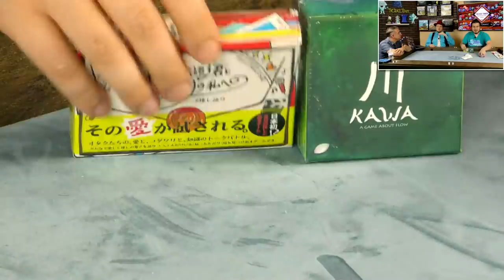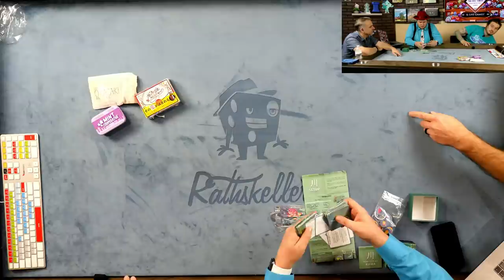Wednesday Afternoon Live Gaming!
The Dice Tower crew play games live!

BGG Link: